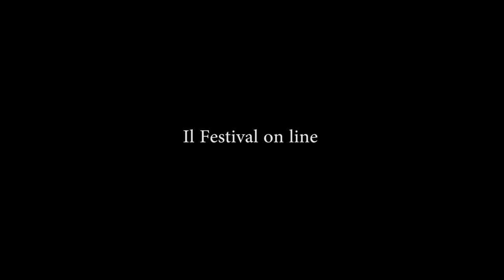Bologna in Lettere 2020 Laura Cingolani Mangio alberi e altre poesie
Laura Cingolani, Mangio alberi e altre poesie